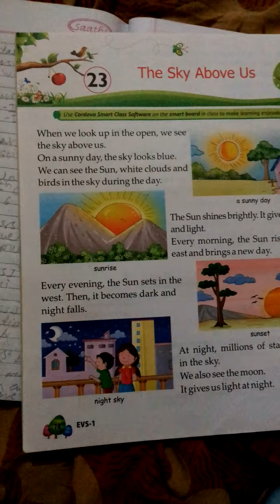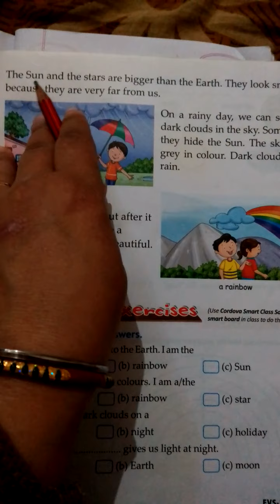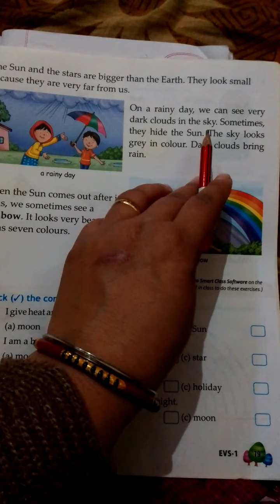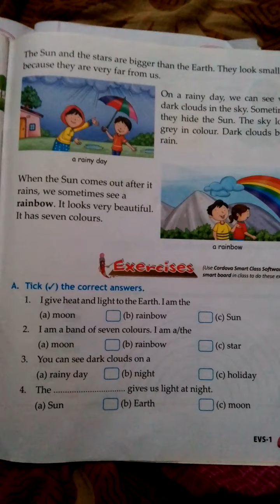17-02-2021 class-1st EVS ch-23 explanation video added